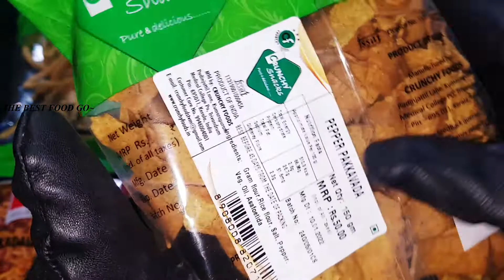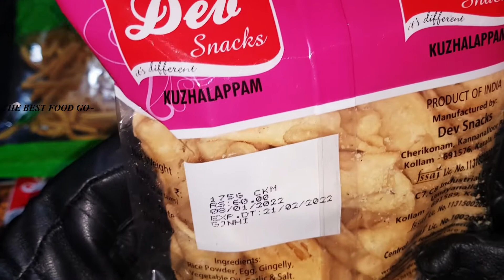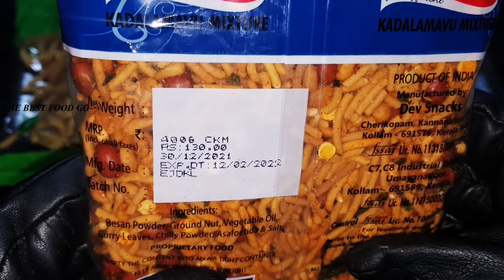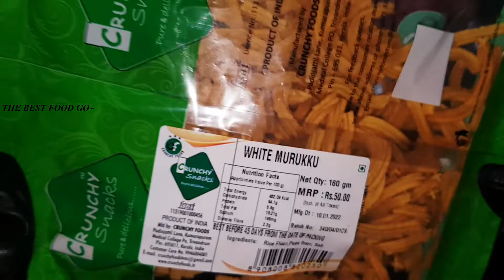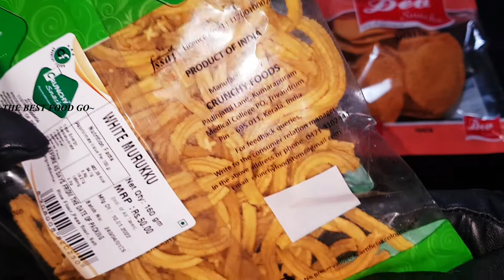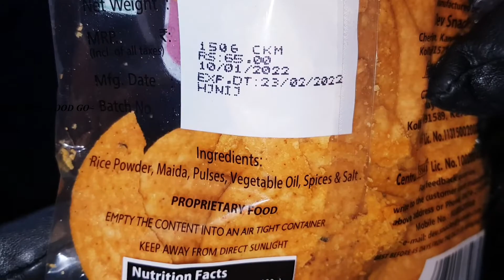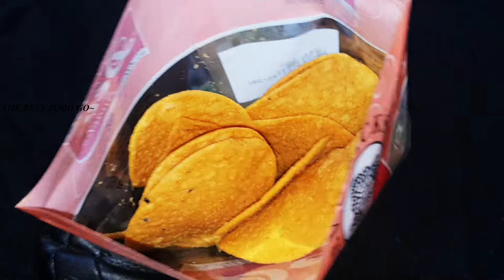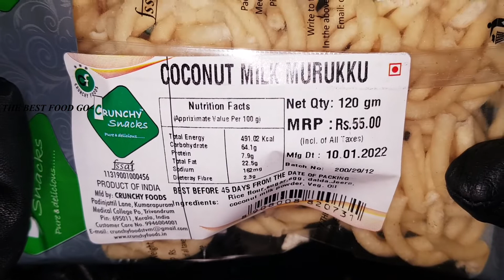Indian Snacks | Unboxing Crispy -Crunchy Indian Snacks | Traditional Indian Snacks | ASMR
The best Indian Snacks -Unboxing different Indian Snacks.
00:00 PEPPER PAKKAVADA
01:55 KUZHALAPPAM
03:49 KADALAMAVU MIXTURE
05:44 MURUKKU
07:26 THATTA
09:12 COCONUT MILK MURUKKU

MS 1
MS 2